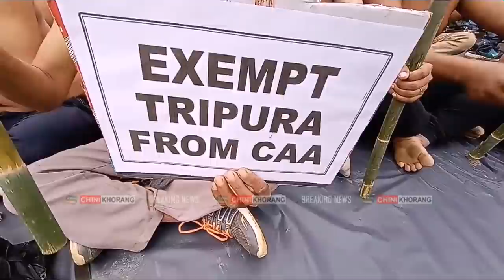|| Kamcholwi Khogwi Laharo Achukha IPFT ni Protesters Rok ||